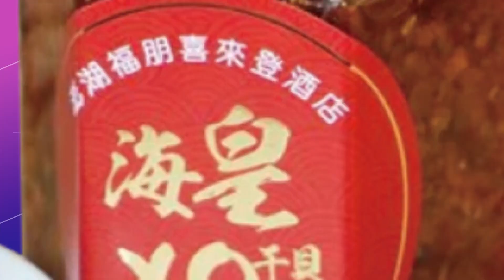【每日必看】金氏紀錄出爐! 冰上後飛越5人 單單手倒立逾1分鐘20221001@中天新聞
2023年金氏紀錄出爐，有一名加拿大男子能在冰上後空翻一口氣飛越5個人寫下新紀錄，有人則是能在11個物體上保持平衡，或者是邊騎單輪車邊舉重，更有人能單手倒立超過1分鐘，各個都身懷絕技，令人吃驚。